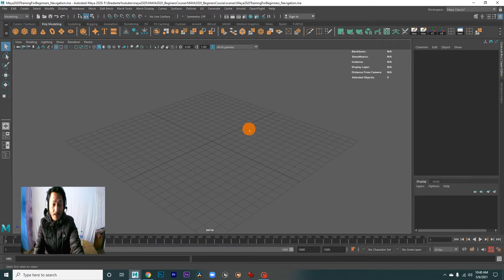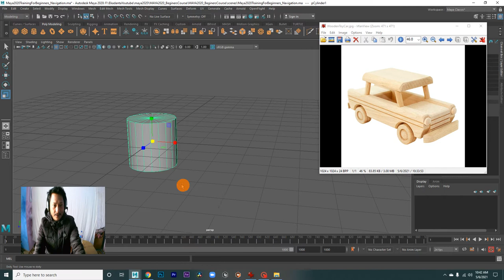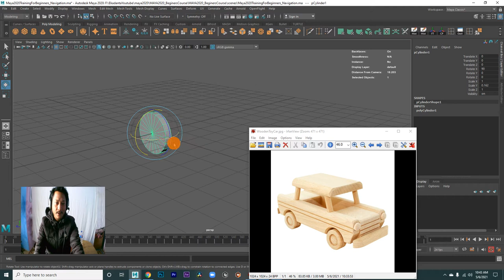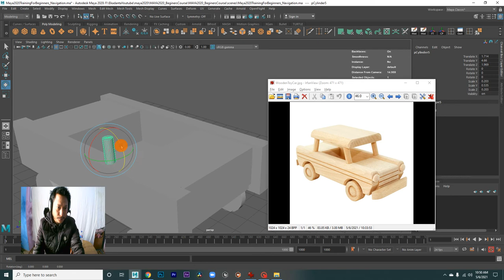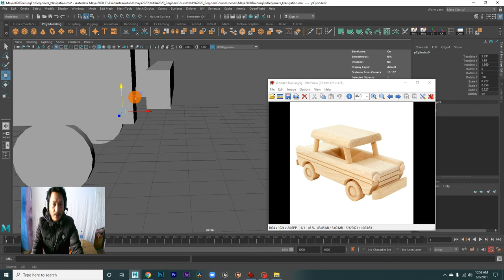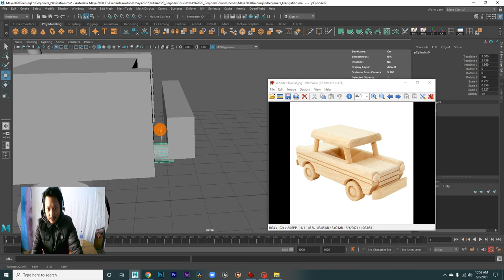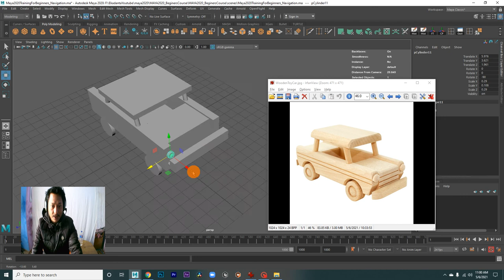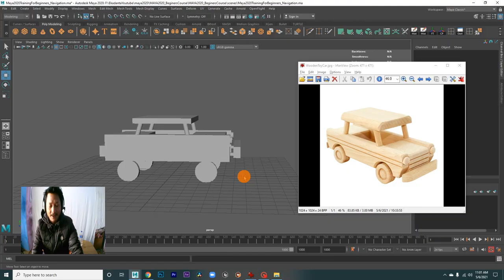Autodesk Maya 2020 Training For Beginners Video Tutorial in NEPALI (Part-3)